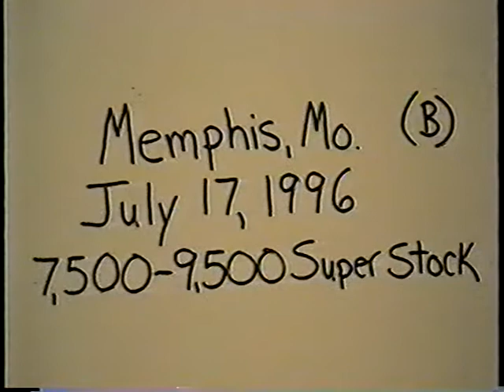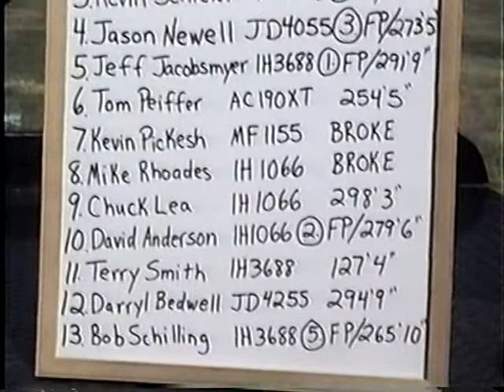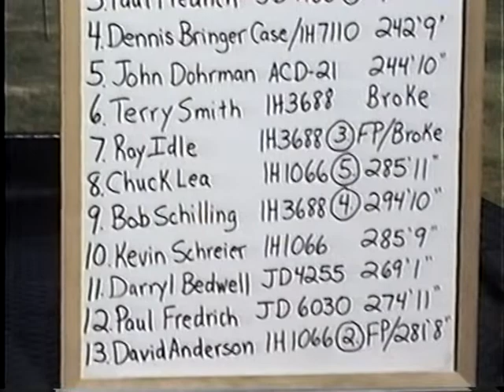Illinois Tractor Pulling Association: 1996 Memphis, Missouri 7,500 lb. & 9,500 lb. Super Stock